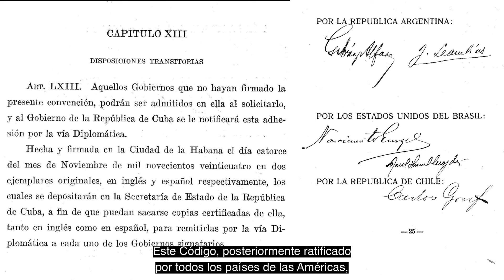THE PAN AMERICAN SANITARY CODE: 100 YEARS OF HEALTH COLLABORATION